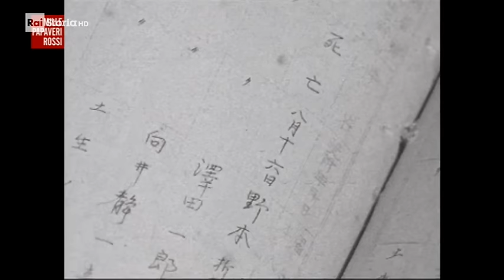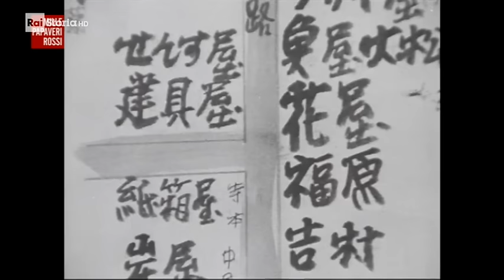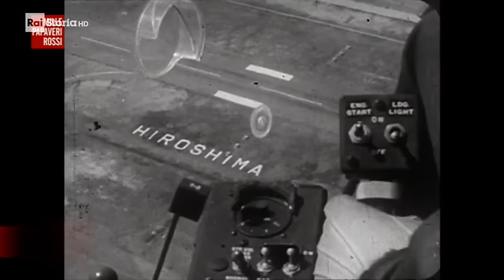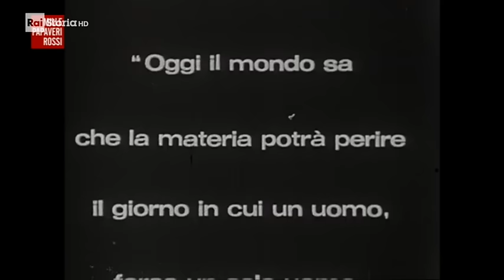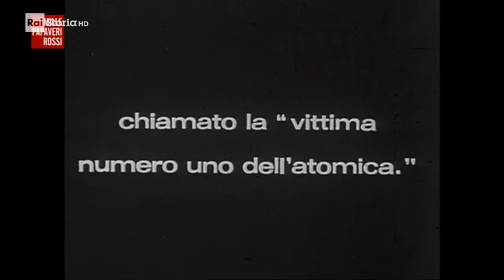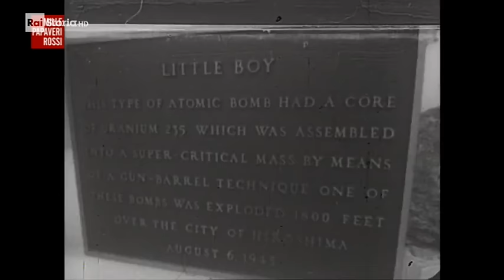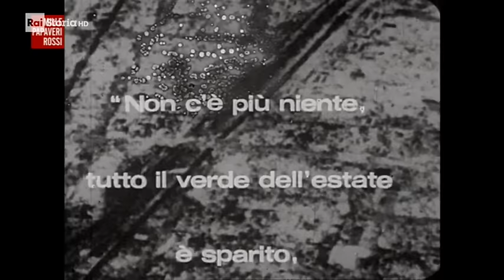Atomica su Hiroshima e Nagasaki. Le voci dei testimoni. 6 agosto 1945 - Documentario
Da TV7 - "6 agosto 1945. I testimoni dell'anno zero". Tra le voci intervistate quella di Paul Tibbets, bombardiere dell'Enola Gay e del giornalista William L. Laurence, presente sull'aereo che bombardò Nagasaki